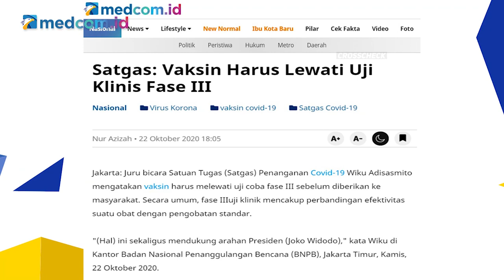Belum Ada Calon Vaksin COVID-19 yang Menyelesaikan Uji Klinis Fase 3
Kepala LBM Eijkman Amin Soebandrio mengatakan di dunia ini belum ada calon vaksin COVID-19 yang sudah menyelesaikan uji klinis fase 3.

Karena untuk menyelesaikan uji klinis fase 3 vaksin harus disuntikan ke jumlah populasi yang ditargetkan. Fase 3 juga didesain untuk dilakukan di berbagai negara. Hal ini untuk melihat reaksi vaksin pada berbagai subjek dengan latar belakang berbeda.

Sebab respons imunitas setiap orang terhadap vaksin akan berbeda. Karena dari itu uji klinis vaksin dilakukan di berbagai negara.